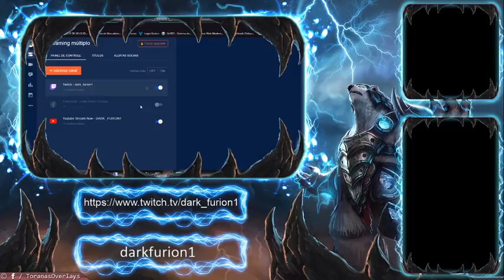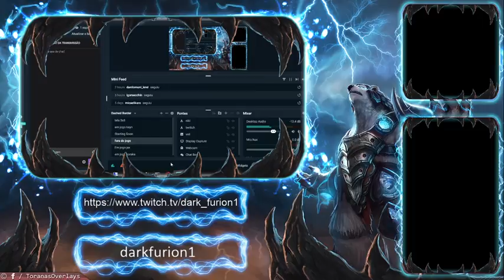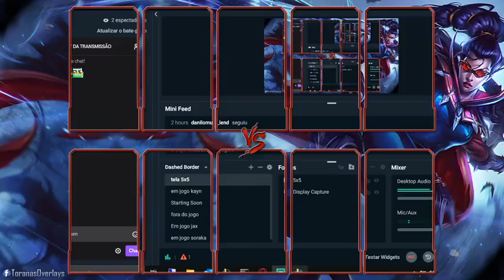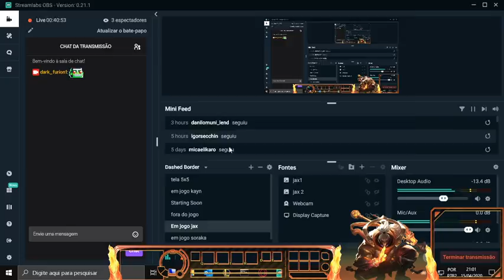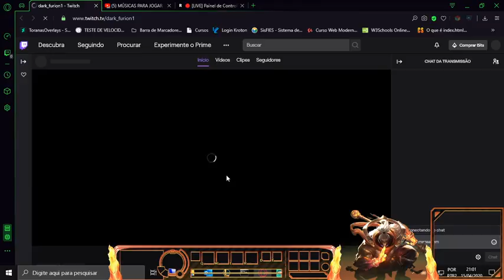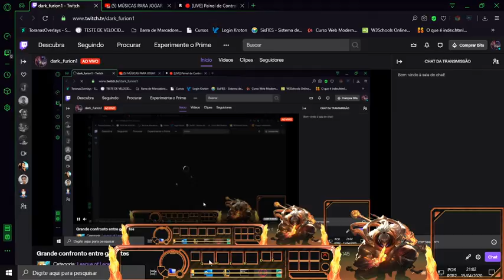Transmissão ao vivo de DARK _FURION1